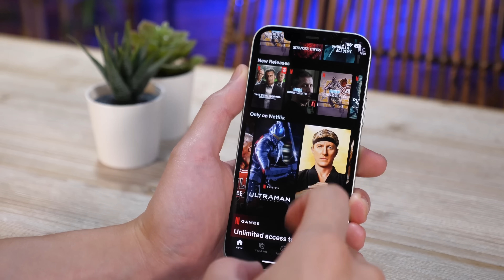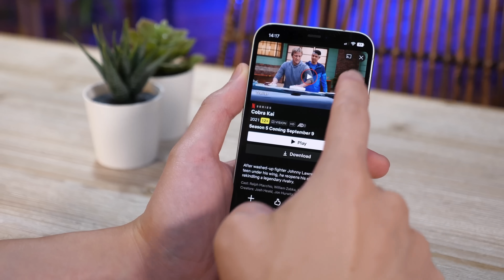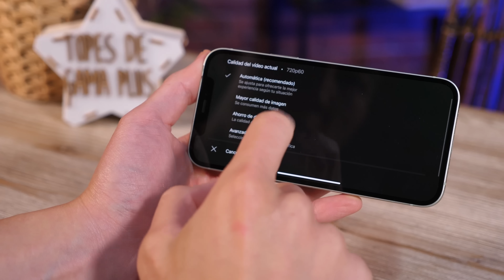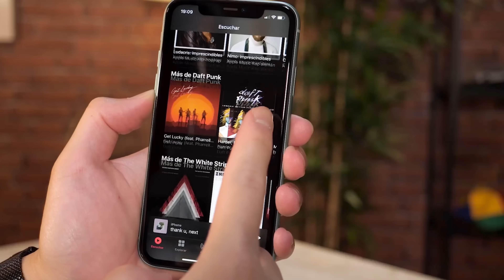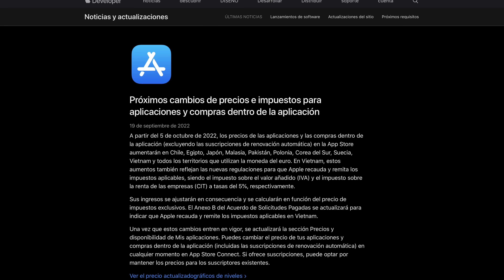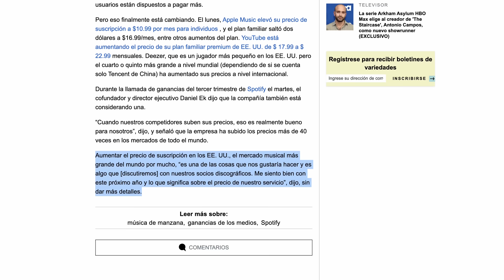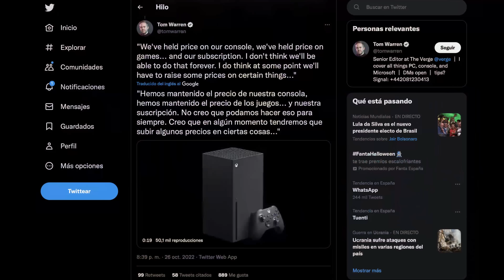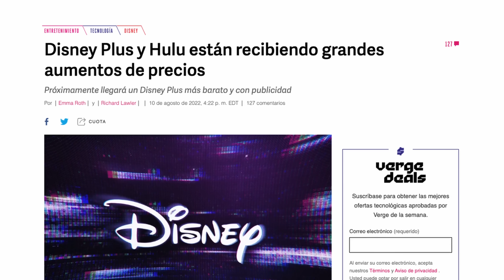Adiós a las SUSCRIPCIONES?! ¡¡Google, Apple y Microsoft te OBLIGAN a ELEGIR!!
►►Durante estas últimas semanas se han ido confirmando con ciertos anuncios algo que no queríamos que pasase: la subida de precios de los principales servicios de Google y Apple entre otros. Hoy repasamos los principales cambios que están a la vuelta de la esquina y, también, aquellos que parece que llegarán en los próximos meses. Una situación insostenible que nos va a obligar a tomar medidas drásticas.